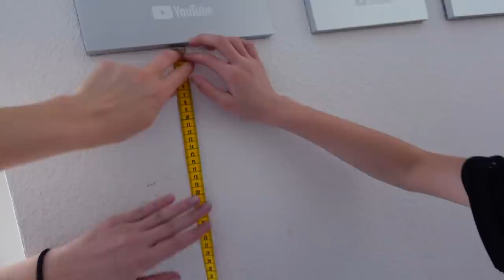КАКОЙ РОСТ у девочек / ПАПА ГОВОРИТ НА РУССКОМ ВЕСЬ ДЕНЬ 07.03.21